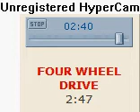Four Wheel Drive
This traveling music comes fully equipped with singing fiddles and rhythmic drum solos. It's Monday morning deliveries at the crack of dawn. Moving, but pacing yourself to keep a balance on the day. This cut is ideal for driving, or nature scenes.